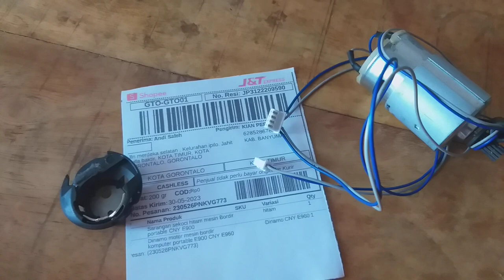Dinamo mesin bordir portable CNY E960 pusat sparepart cny di gorontalo